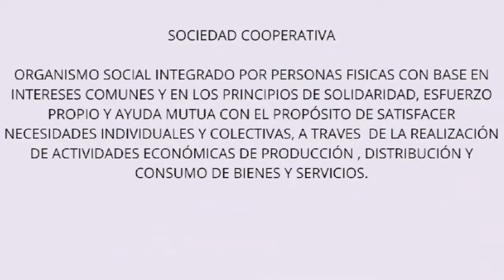PRESENTANDO A TU COOPERATIVA || CEDEMIPE ( DESARROLLO ECONOMOICO Y SUS VENTAJAS